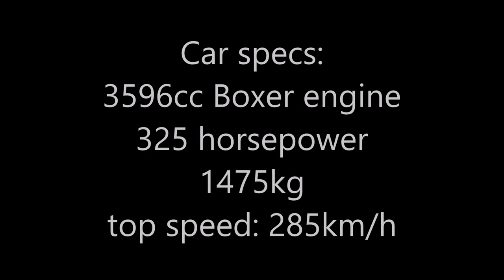Porsche 911 at Zandvoort - Race Planet race experience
My ride in a Porsche 911 on the Zandvoort Grand Prix track as part of the Race Planet Porsche VIP race experience.